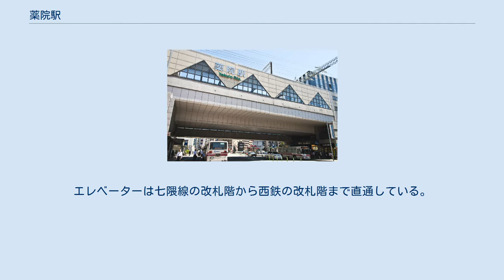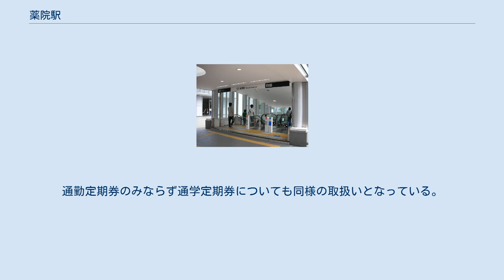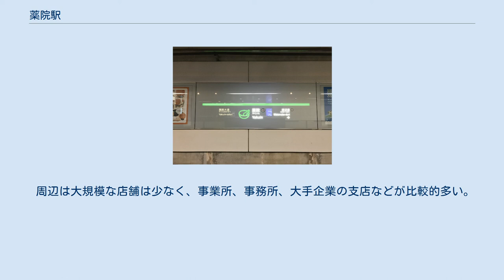薬院駅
薬院駅（やくいんえき）は、福岡県福岡市中央区白金一丁目にある西日本鉄道（西鉄）・福岡市地下鉄の駅。
西鉄天神大牟田線と福岡市地下鉄七隈線の2路線が乗り入れるほか、博多駅方面へのバス乗換え駅として機能するなど交通の結節点となっている。
全列車が停車する。
駅番号はT02。
ホーム有効長は10両分ある。
 配線図 島式ホーム1面2線を有する地下駅。
城南線の地下に位置する。
エレベーターは七隈線の改札階から西鉄の改札階まで直通している。
モチーフは「薬院」に因んだ乳鉢と乳棒。
 天神南駅が管理し、日本通運福岡支店が駅業務を受託する業務委託駅である。
 駅名標（2017年2月28日） 配線図 西鉄天神大牟田線と地下鉄七隈線では連絡定期券が発売されており、両社の定期券を1枚として購入できる。
当駅を乗換え駅とする経路のほか、天神〔西鉄福岡（天神）駅と地下鉄天神南駅〕を乗換え駅とする経路の連絡定期券も購入できる。
通勤定期券のみならず通学定期券についても同様の取扱いとなっている。
 天神の南側に位置する。
駅名の「薬院」は駅周辺にある地区名であるが、駅そのものは白金地区に位置しており、駅前の道路（城南線）を約50m西側に進んで橋を渡った先が薬院地区となる。
 駅自体が西鉄薬院駅ビルとして、書店や喫茶店などが入居している。
 周辺は大規模な店舗は少なく、事業所、事務所、大手企業の支店などが比較的多い。